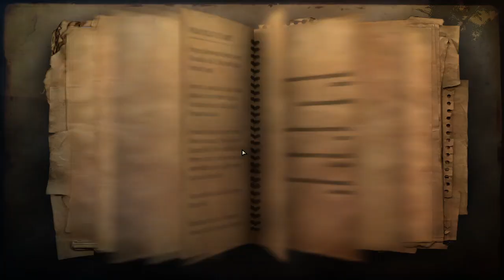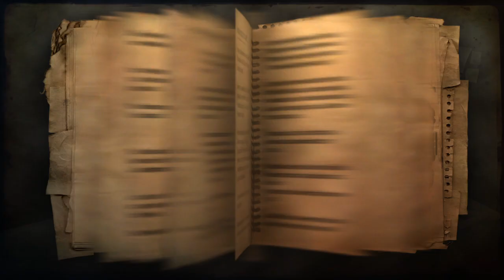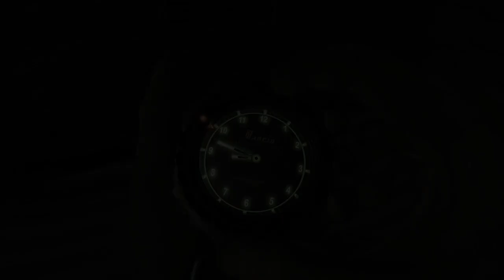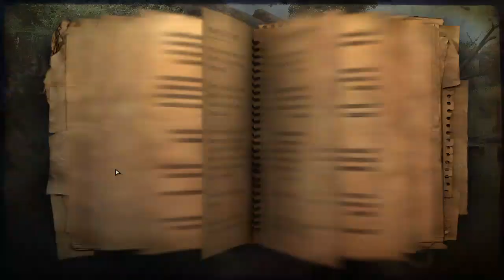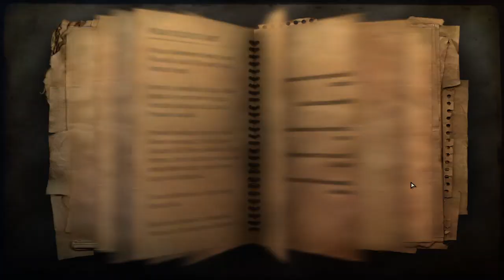DÉL LEBOA-SEKOI GYÉMÁNTOK 2. RÉSZ Far Cry 2 Infamous 100% végigjátszás #21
Déli terület felfedezve.
Marty 2. küldetése nehéz volt.